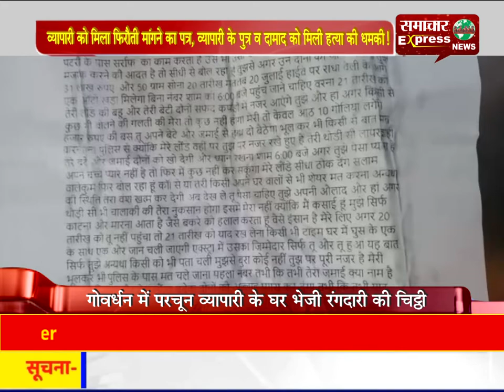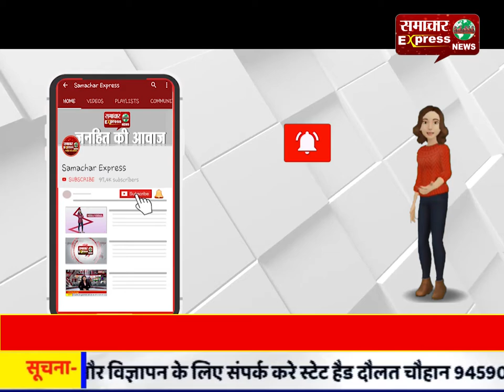व्यापारी को मिला फिरौती मांगने का पत्र, व्यापारी के पुत्र व दामाद को मिली हत्या की धमकी!